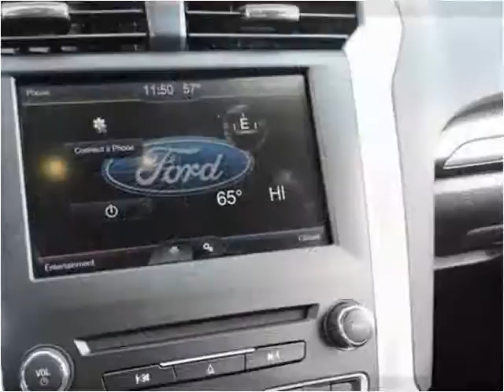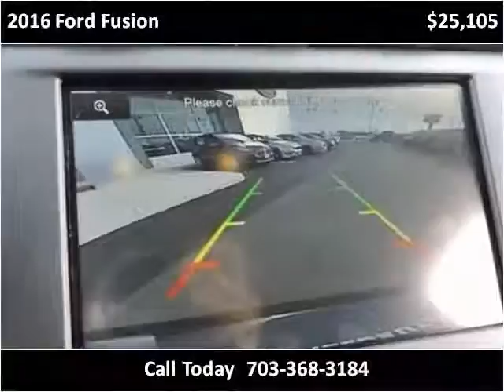2016 Ford Fusion New Cars Manassas VA